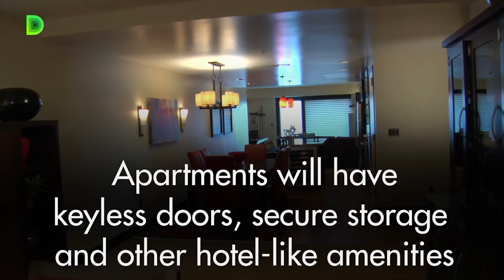Airbnb is building a hotel/apartment hybrid, opens next year